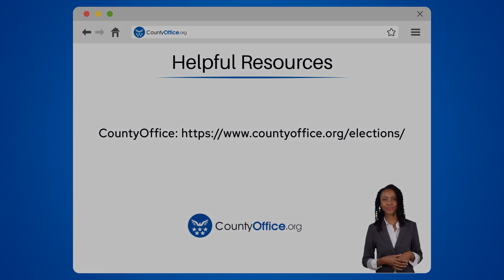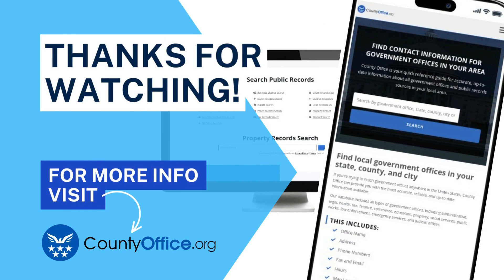Where Can I Find Port Austin, Michigan Polling Places For The Upcoming Election? - CountyOffice.org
Where Can I Find Port Austin, Michigan Polling Places For The Upcoming Election? Are you looking for information on polling places in Port Austin, Michigan for the upcoming election? Port Austin, a picturesque village in Huron County, offers multiple polling locations for voters. To find out where you need to cast your vote, head over to the official website of the Huron County Clerk's Office or contact them directly for precise details on polling sites and operating hours. It's essential to confirm your designated polling place in advance to make your voting experience hassle-free. Remember, participating in elections by exercising your right to vote plays a crucial role in shaping your community's future.